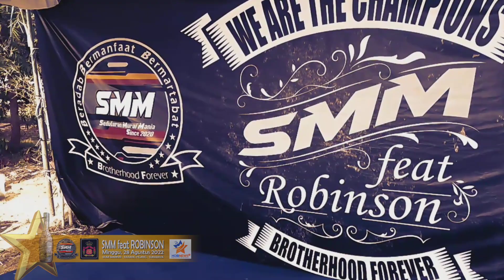Umi Kasum DiKeroyok Member SMM Lagi ‼️ SMM feat Robinson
Detik-detik Minion gaco Umi Kasum kembali meraih mobil yang ketiga kalinya di SMM